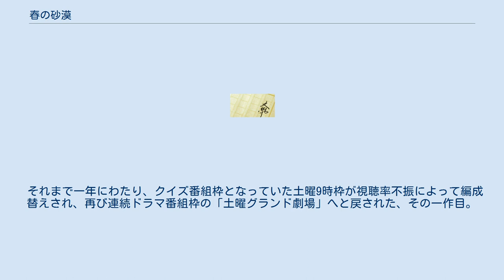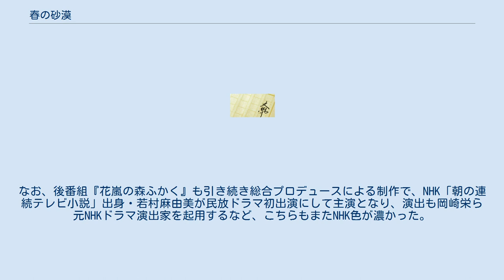春の砂漠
『春の砂漠』（はるのさばく）は、平岩弓枝の小説。
1986年から1987年に『週刊サンケイ』で連載された後、1988年に文藝春秋から刊行された。
また、それを原作にして、1988年4月16日から同年7月9日にかけて日本テレビ系列の「土曜グランド劇場」（毎週土曜日21:00 - 21:54）で放送されたテレビドラマ。
全13回。
 複雑な関係を持つ三姉妹、長女・鏡子（檀ふみ）は父親の連れ子、次女・香代（名取裕子）は母の連れ子、三女・秀（国生さゆり）はその父と母が再婚して出来た子であった。
鏡子は敏腕商社マンの夫・頌一郎（杉浦直樹）を海外出張先の部屋に訪ねたところ、香代と遭遇してショックを受ける。
その嫌な想いを振り切ろうと香代は秀を誘って、チュニジアへ気晴らしに行くと、俵介（林隆三）に出逢った。
秀は俵介に惹かれたのだが、香代もまた訪れていて、俵介は彼女と惹かれ合うことになった。
 それまで一年にわたり、クイズ番組枠となっていた土曜9時枠が視聴率不振によって編成替えされ、再び連続ドラマ番組枠の「土曜グランド劇場」へと戻された、その一作目。
復活する以前の「土曜グランド劇場」は日本テレビの自社制作、もしくは当時関連会社だったユニオン映画の制作によるものでほぼ占められていたが、本作は日本テレビ初起用の元NHKドラマプロデューサー・近藤晋率いる総合プロデュースの制作で、NHKを定年退社したばかりのドラマ演出家・深町幸男の民放ドラマ初演出作品ともあって、それまでの「土曜グランド劇場」とは違う、そして当時の日本テレビのドラマとしても異色作であった。
なお、後番組『花嵐の森ふかく』も引き続き総合プロデュースによる制作で、NHK「朝の連続テレビ小説」出身・若村麻由美が民放ドラマ初出演にして主演となり、演出も岡崎栄ら元NHKドラマ演出家を起用するなど、こちらもまたNHK色が濃かった。